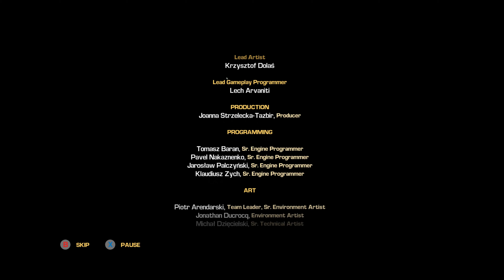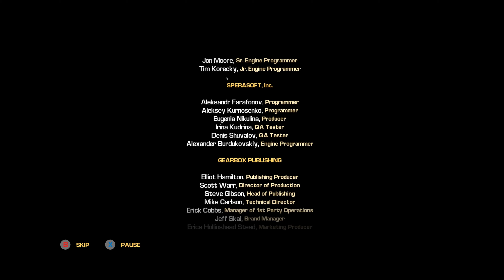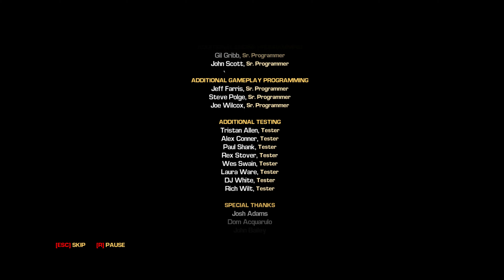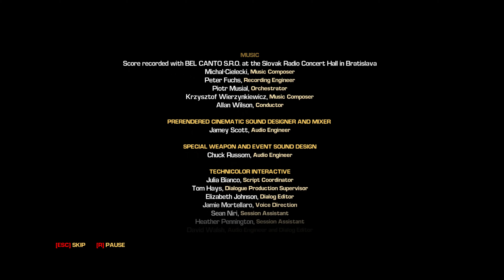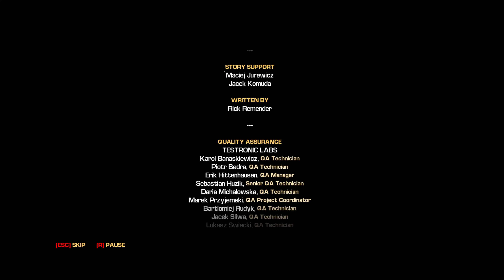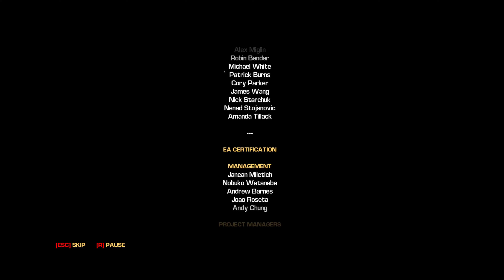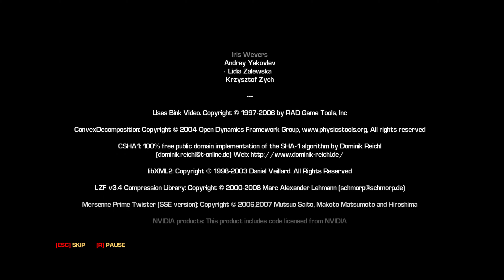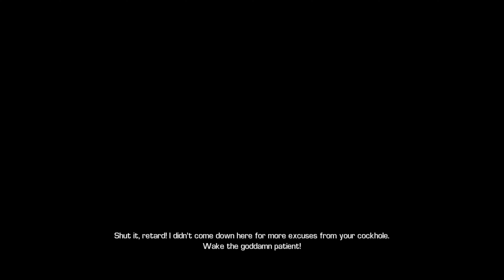Bulletstorm: Full Clip Edition - Gameplay Playthrough Ending ( 4K Ultra HD PC ) No Commentary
*Recorded in 4K with resolution being at native 4K.

Hey guys this my Playthrough version of the game, I try to minimize long loading times and deaths that will slow the pace of the game for viewing pleasure. Appreciate any feedback to make videos better.

Step into the boots of Grayson Hunt after a crash landing on an abandoned resort planet forces him to make a hard choice: survival or revenge. An exiled member of the elite assassin group Dead Echo, Grayson’s blind desire for vengeance finds his crew stranded on Stygia where he can finally confront the commander behind his betrayal—or get his team off the planet alive.

Battle your way through throngs of Stygia’s mutated inhabitants, performing masterful kills throughout the single-player campaign—or one of 30 competitive score-challenge or 12 co-operative multiplayer maps—using Bulletstorm: Full Clip Edition’s unique “Skillshot” system that rewards you for executing the most creative and deadly kills imaginable.

Bulletstorm: Full Clip edition is the definitive Bulletstorm experience that includes all existing Bulletstorm add-ons, plus brand-new content exclusive to Full Clip!

DEVELOPER: People Can Fly
PUBLISHER: Gearbox Publishing
RELEASE DATE: Apr 7, 2017